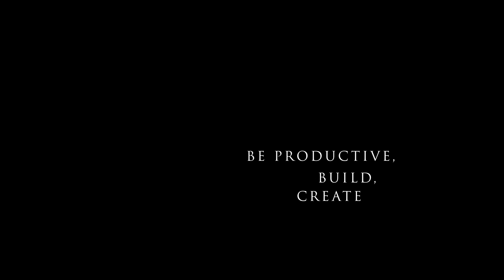ART INSPO+ INTRO (PVA)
Calvin Keys - You Are All I Need
Wiki (ft. Earl Sweatshirt) - All I need

A compilation/video collage of work by "John Air" along with work by several artists displayed at the High Museum of Art!